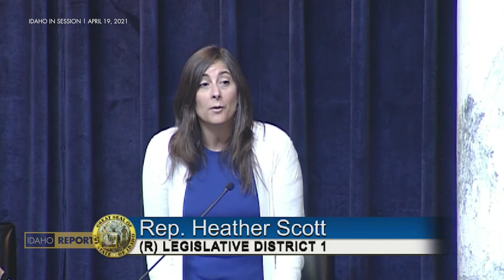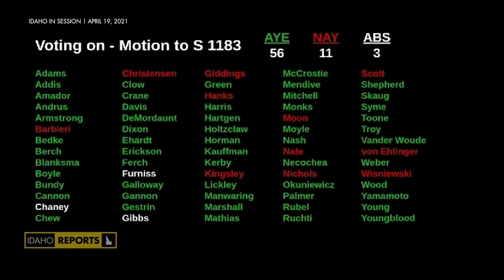Abortion Bill Committee Objection | Senate Bill 1183 | Idaho Reports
After passing a fetal heartbeat abortion bill the previous week, House Majority Leader Mike Moyle asked the chamber to return to committee an earlier version of the bill that was up for amendment. Representative Heather Scott, R-Blanchard, objected to the move and detailed the changes she'd like to see in the abortion proposal.